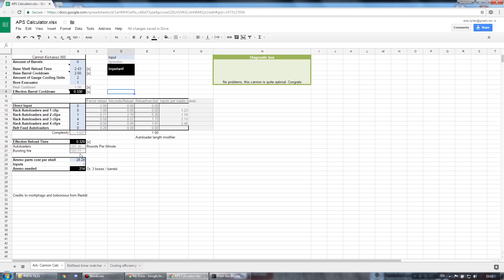From the Depths: Tutorial: 3x3 APS Turret and Tuning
APS Calculator

Aner Dyfan Teaches From The Depths

From The Depths is a block based building creative game where you design huge vehicles and pit them in combat against each other. One of the features I find most interesting about this one, compared to other similar games, is that not only are the hulls designed, but also the weapon systems themselves. Depending upon how they are constructed, alters the combat prowess of the armament.

The game is incredibly complex, so this series is to explain some of the tips and trics of the trade and help others succeed

All content showcased in this video is done so for purposes of review and tutorial while providing entertainment and critique of the products.